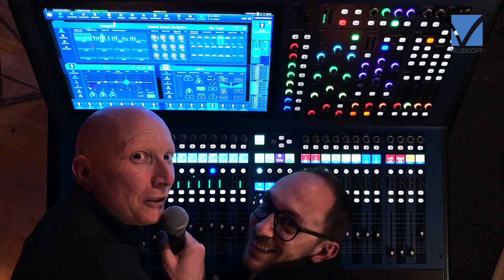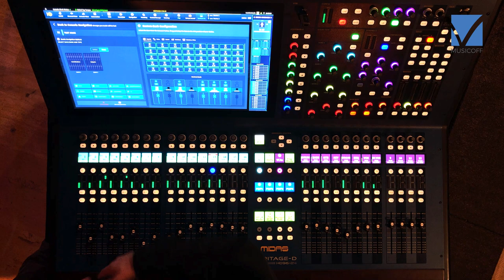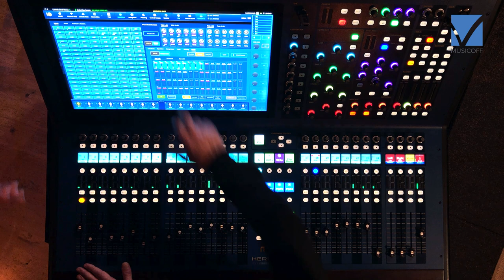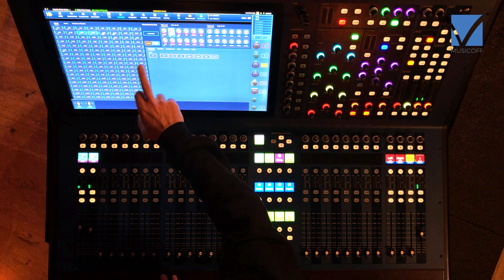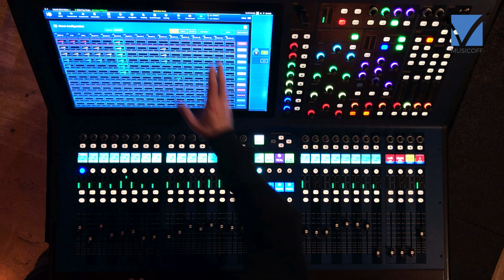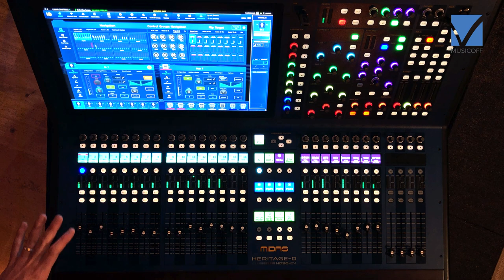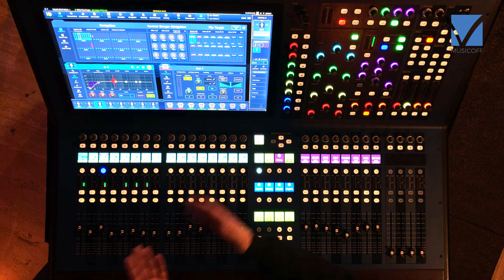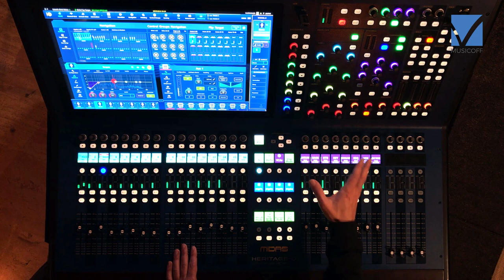Midas Heritage-D, gestione dei canali e altre funzioni - Video Tutorial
Terzo appuntamento video con l'Heritage-D, il mixer di casa Midas che è stato una delle più importanti novità dell'ultimo anno nel settore dell'audio professionale.